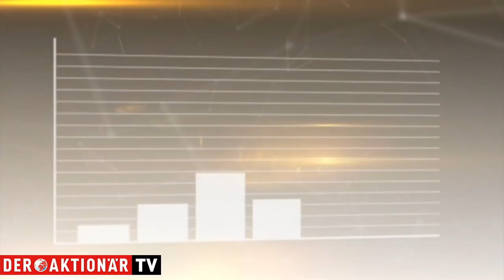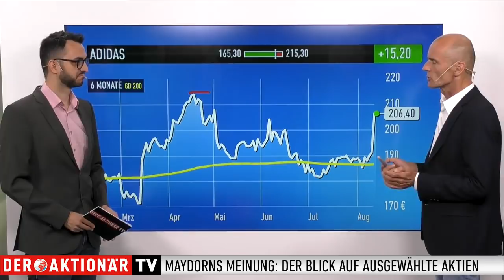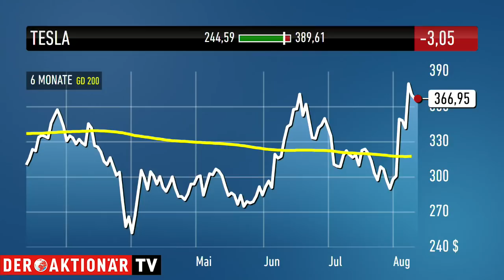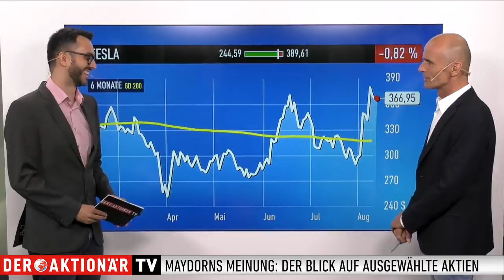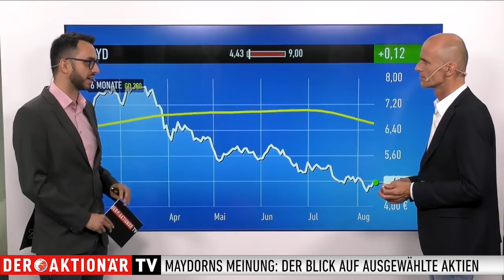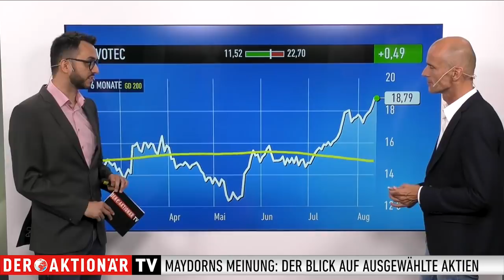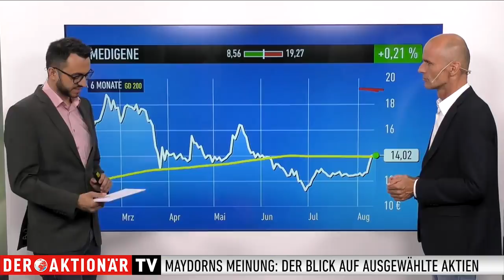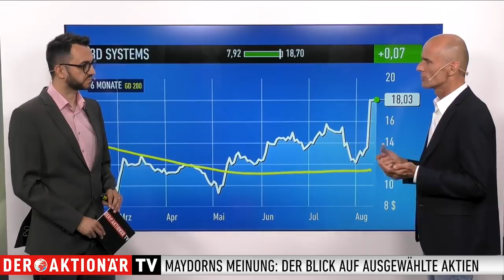Maydorns Meinung: Adidas, Munich Re, Tesla, BYD, Evotec, Medigene, 3D Systems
In dieser Ausgabe geht es um Adidas, Munich Re, Tesla, BYD, Evotec, Medigene und 3D Systems.